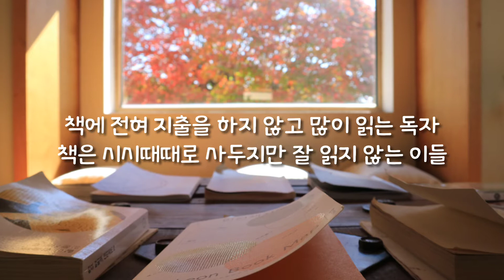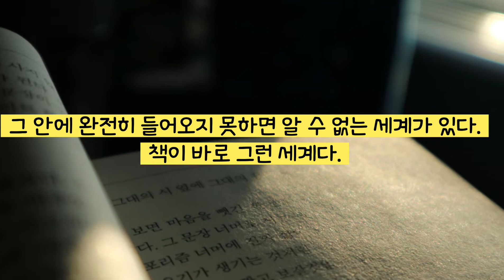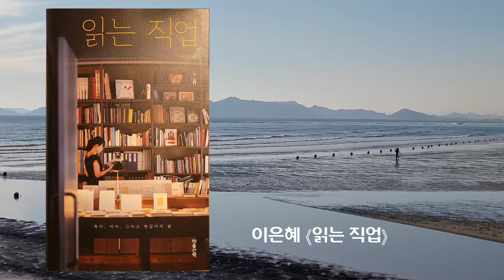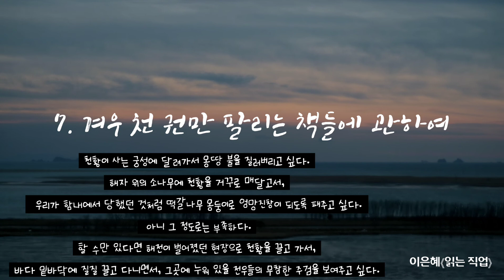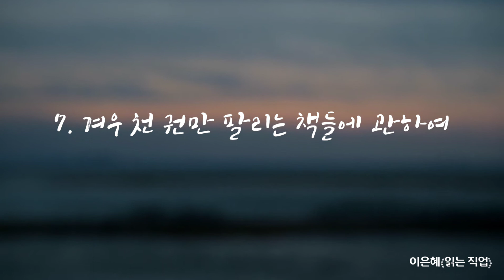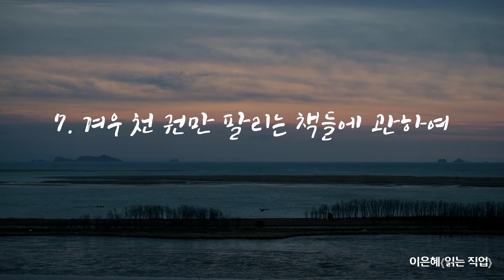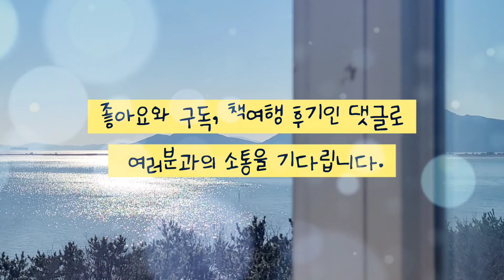책여행을 떠나요/1080p고화질로 보세요 / 이은혜 '읽는 직업'/보고 듣는 책 라디오 /친절한 책 라디오 #34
안녕하세요.
친절한 책 라디오의 책쌤입니다.

책을 통한 다양한  여행을 권하는 '친절한 책 라디오'.
오늘은 여러분과의 34번째 책여행 날입니다.

오늘 함께 여행할 책은, 이은혜의《읽는 직업》입니다.
베테랑 편집자인 저자의 독자와 저자, 편집자를 둘러싼 날 것 그대로의 책 이야기를 만날 수 있습니다. (❁´◡`❁)

⭐꼭, 1080p 고화질로 보세요!

그리고,
영상의 처음부터 끝까지 저 책쌤과 함께 해주세요~

매주 화요일 업데이트 되는
 '친절한 책 라디오'.

'좋아요'와 '구독', '알람' 설정은 제게 큰 격려와 힘이!
남겨주시는 따뜻한 댓글은 여러분과 저의 소통의 창구가 됩니다(^O^)/

※본 채널은 책을 통한 여행을 권하는데 목적이 있습니다. 아름다운 책여행을 할 수 있게 해주신 저자 및 번역가, 출판사에 먼저 감사의 말씀 드립니다.